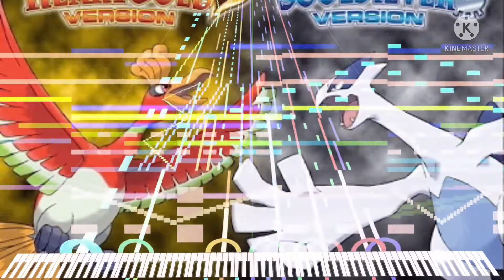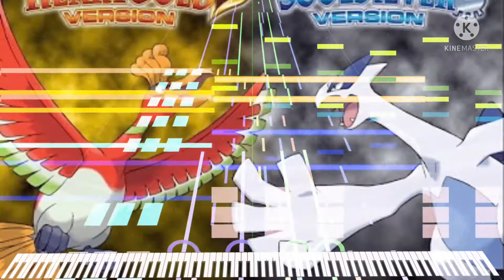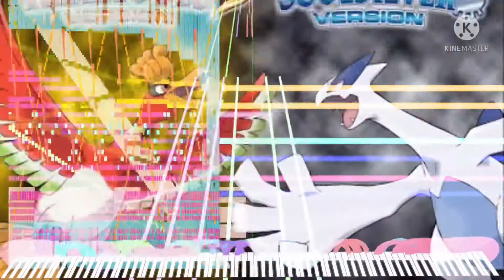[Black Midi] Pokémon HGSS - Ending Credits, 56k notes, Ruel Chan.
Midi info.
File name; Pokemon HGSS ++(Edit).mid
File size; 451KB
Notes; 56,301.
Blacker; Ruel Chan.

Software info.
Soundfont; HPS Grand Piano III.